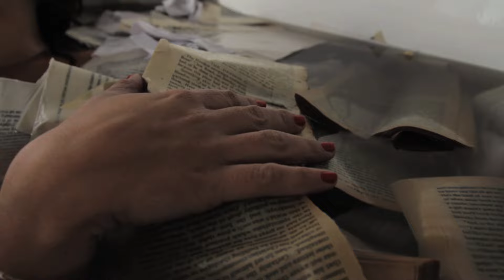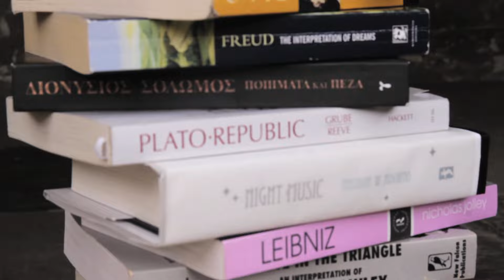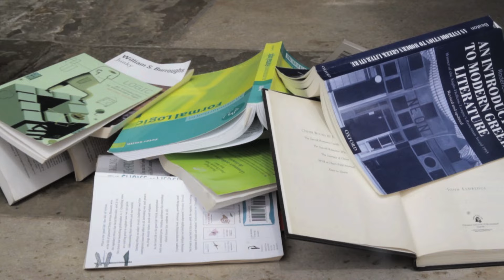Achilleas - Νέοι της Σιδώνος (2015 μ.Χ) |μελοποίηση rap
Performance: Achilleas
Electric guitars: Dimitris Manikas
Narration: Jack Powel
Mastering: Dimos Resonant - Block 25 Studios